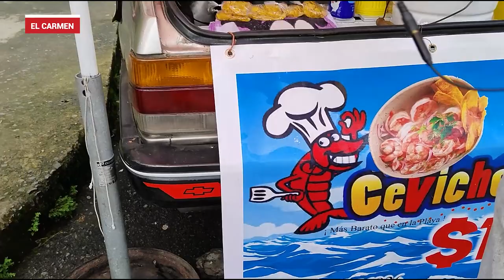Los ceviches más baratos y deliciosos